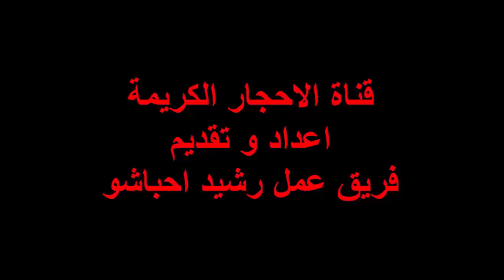كل شىء عن الفلسبار خام السراميك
الفلسبار أو مجموعة الفلدسبار (بالألمانية: Feldspat) هي مجموعة من الأملاح المعدنية التي لها تركيب مشابه وهي العناصر المشكلة للصخور وهي تشكل 60% من تكوين القشرة الأرضية ، هي مجموعة كبيرة ولكن هناك 20 عنصراً تعد معروفة بينها ، ولكن هناك 9 عناصر معروفة بشكل جيد ، إذ أن مجموعة الـ 9 هذه تشكل أكبر نسبة من الأملاح المعدنية التي توجد في القشرة الأرضية ذات صلابة 6 وزنها النوعي 2.5 . -الفلسبار -هو أحد المعادن الثلاثة الناتجة من التحلل الكميائي للجرانيت وهو معدن ضعيف التأثير تحت حمض الكربوليك الناتج من ذوبان غاز ثاني اكسيد الكربون في مياه الأمطار فيتحول تحت تأثير أيون الهيدروجين طاردا جزء من السيلكا وايونات من البوتاسيوم والصوديوم ويتحول إلى كاولينات.

محتويات
1 التجوية
2 الإنتاج والاستخدام
3 انظر أيضا
4 مراجع
5 وصلات خارجية
التجوية
أثار التجوية الكيميائية للفلسبار يتحول الي معدن جديد هو الكاولينيت ويظهر ذلك في انطفاء بريقة وتحوله للحاله الترابية.

الإنتاج والاستخدام
حوالي 20 مليون طن من الفلسبار تم إنتاجه في عام 2010، معظمه من ثلاث بلدان: إيطاليا (4.7 مليون طن)،تركيا (4.5 مليون طن)،الصين (2 مليون طن).

انظر أيضا
أورثوكليز
قائمة الدول حسب إنتاج الفلدسبار
مراجع